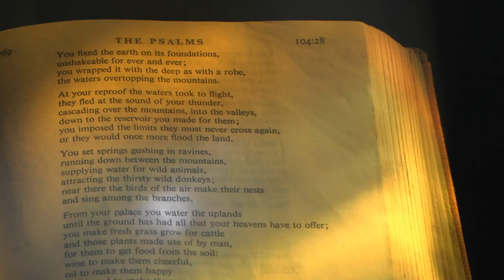The Silence and the Light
Get away from the city for a time of quiet reflection in the countryside of North Wales.
A video from the Spirituality Centre of St Beuno's.